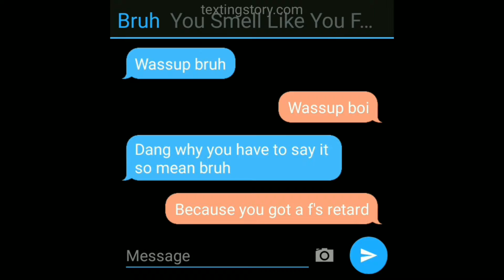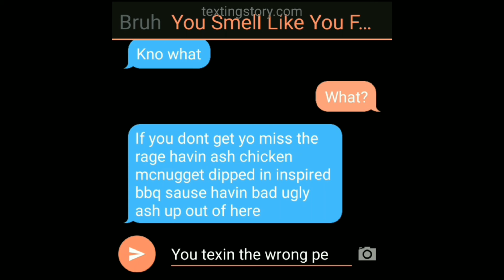smell like you farted calls bruh piece of fart(✨ending is crazy✨)